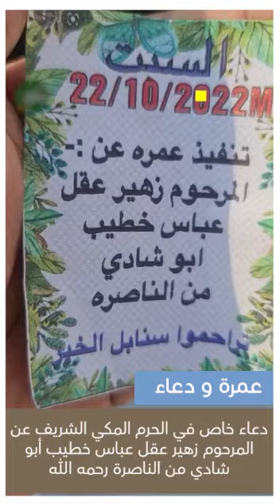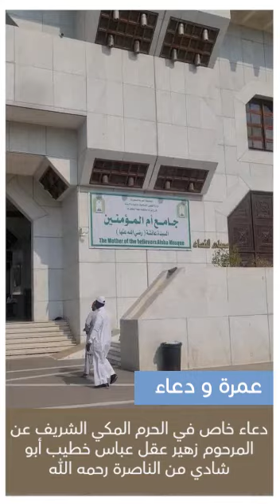دعاء خاص في الحرم المكي الشريف عن المرحوم زهير عقل عباس خطيب أبو شادي من الناصرة رحمه الله